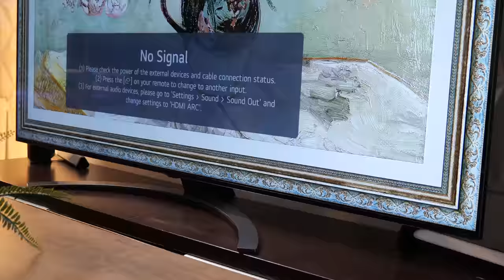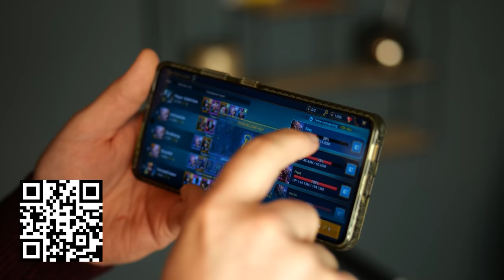These Tech Devices Will Surprise You!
Install Raid for Free ✅ IOS/ANDROID/PC and get a special starter pack 💥 Available only for the next 30 days

As a content creator with 3D animations and of course reviews I have several tech that are a MUST for me, but also something that is just fun!
So this is what this video is about!

Canon 250D:

Konova motorized camera Glider:

Rode NT1A:

Lav Mic Deity Microphones: